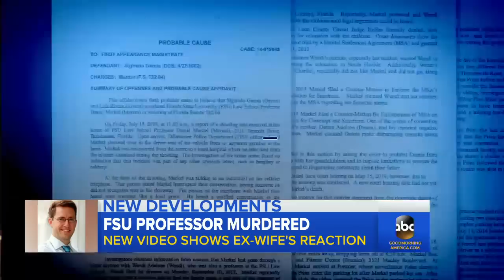FSU Professor Murdered | Video Shows Ex-Wife's Reaction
Newly-released video shows the moment Wendi Adelson was told by police her former husband, Daniel Markel, had been shot to death at his home in what police say was a targeted killing.